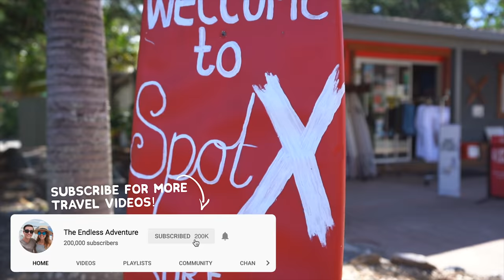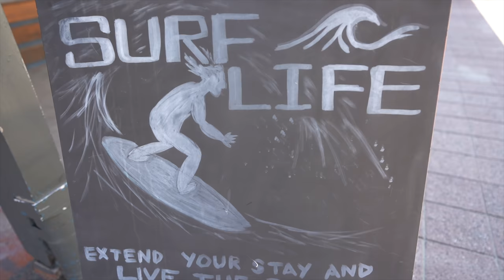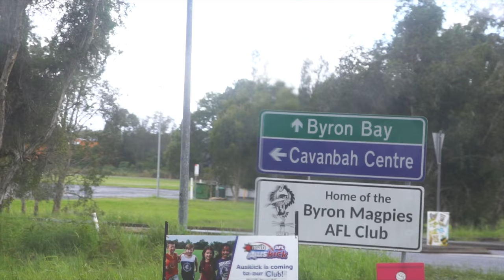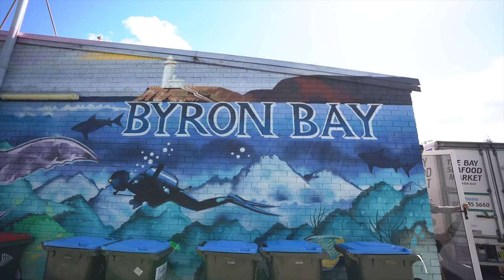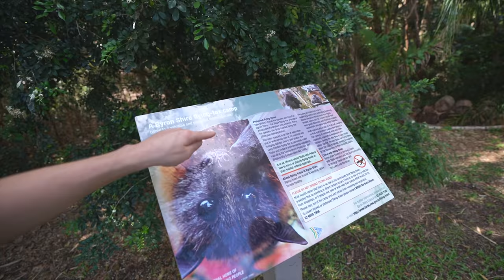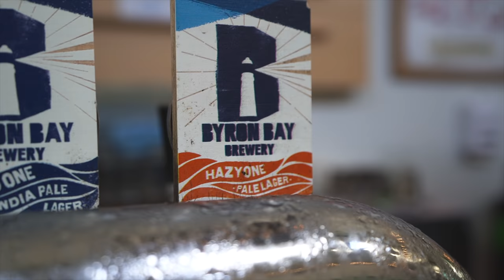Trying Australia's MOST POPULAR PUB FOOD! + Learning to Surf 🏄‍♂️ | Wild Kiwi Tours | Byron Bay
On today's leg of our Australian road trip, we try surfing for the first time! (and fail miserably 😅). Then we explore Byron Bay and try what is known as Australia's most popular pub food dish: the Chicken Parma! We also finally got the chance to try some Kangaroo 👌🤤